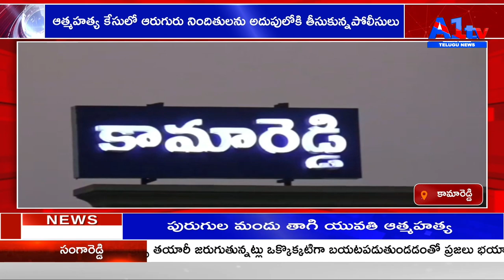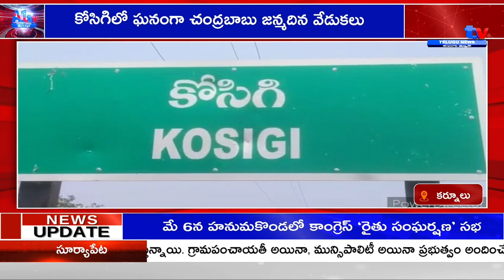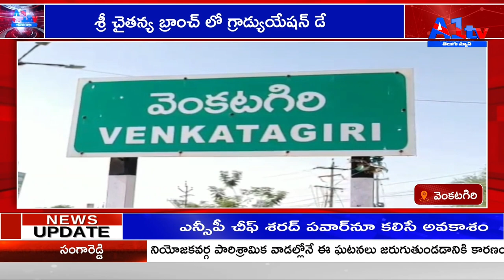A1TV SECOND BULLETIN || 20-04-2022 || A1TV TELUGU